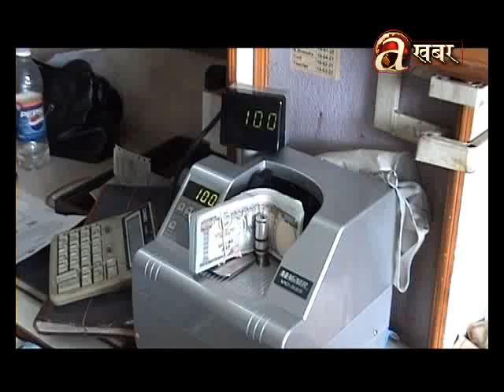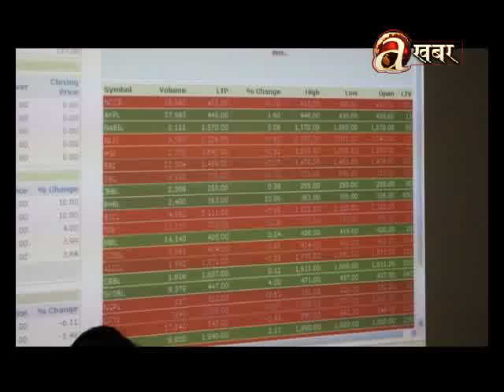Avenues @ 2 PM - 11.05.'17